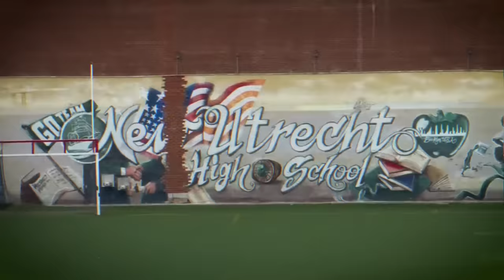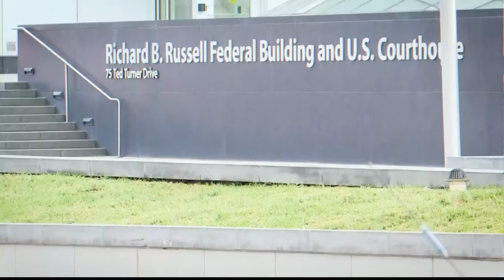What Happened To Mafia Members Who Snitched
What Happened To Mobs Who Snitched